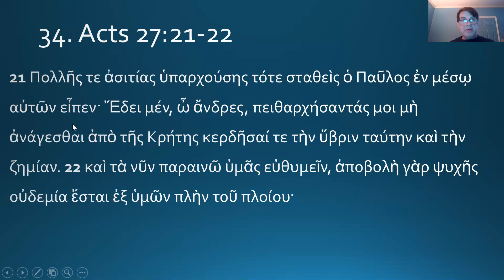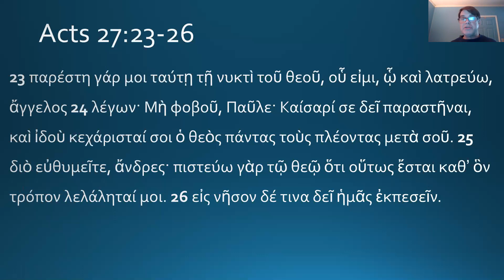34. Acts 27:21-26 Greek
A 10 minute run through the Greek of Acts 27:21-26, where Paul gives hope to those on the ship.